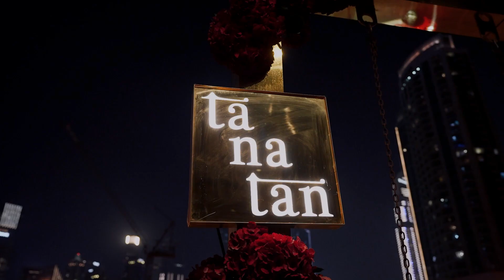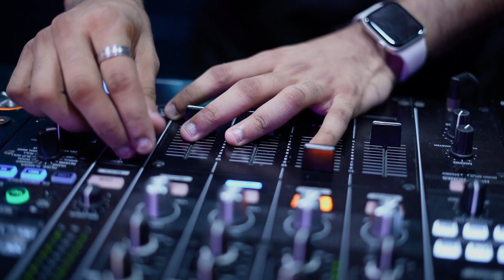URVI'S BIRTHDAY | DUBAI | THE LEMON STUDIO BY RAMESH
The Lemon Studio Dubai
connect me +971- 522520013